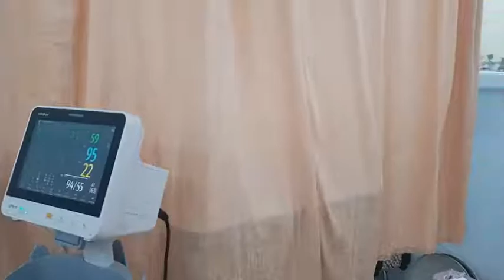COVID-19: An Inside Look Into the Pandemic - EMT Jalani Regis